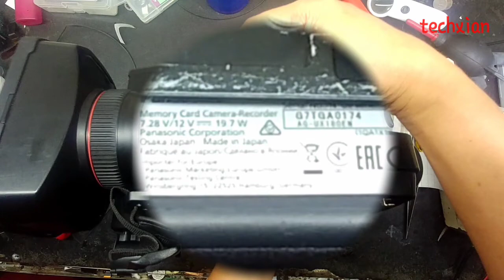PANASONIC AG-UX180 FOCUS PROBLEM/DISASSEMBLE/ASSEMBLE/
disassemble /assemble of the camera ,the lens disassemble and assemble in my  other video